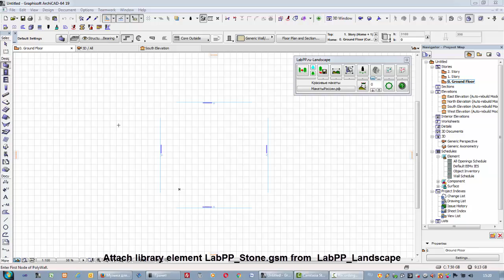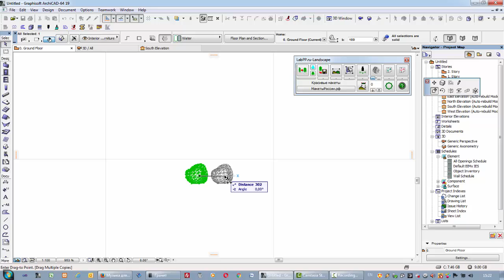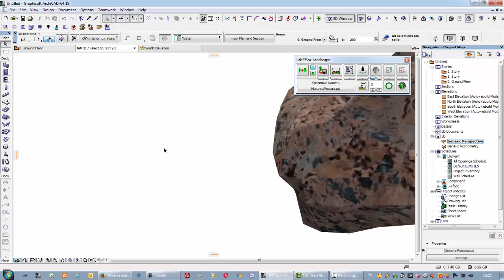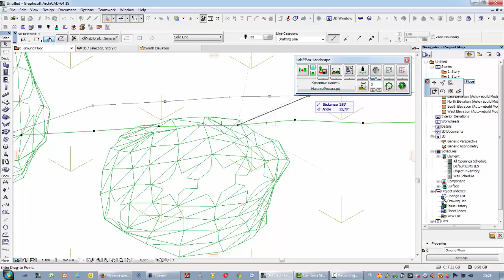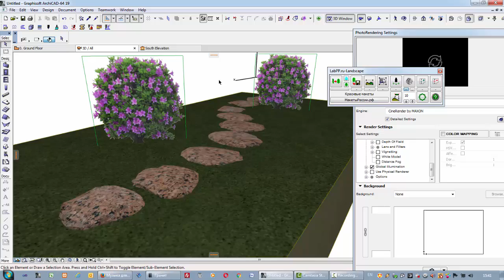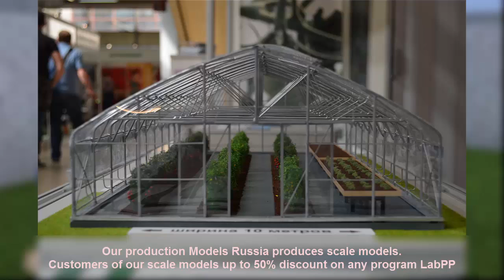Landscaping stone pathway on ARCHICAD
This video subscribes how fast create beautiful stone pathway on  landscape design projects on ARCHICAD with add-ons LabPP_Landscape.